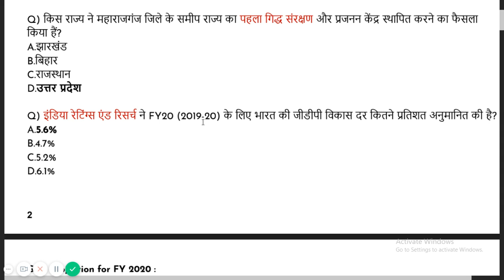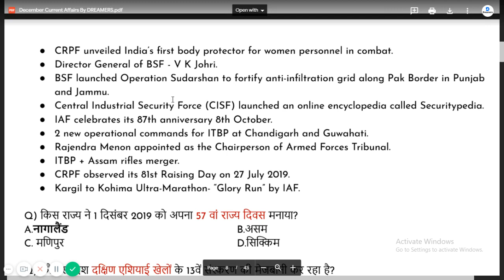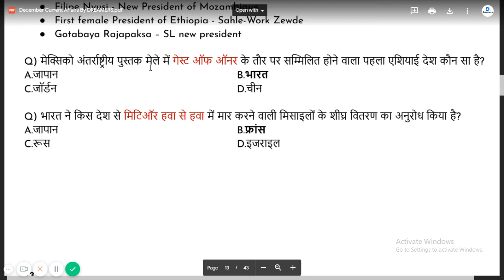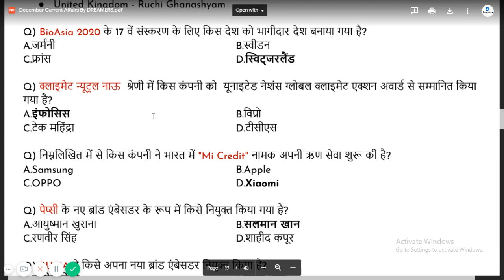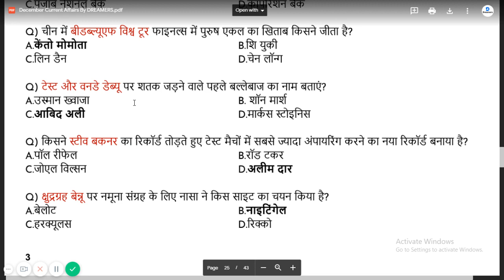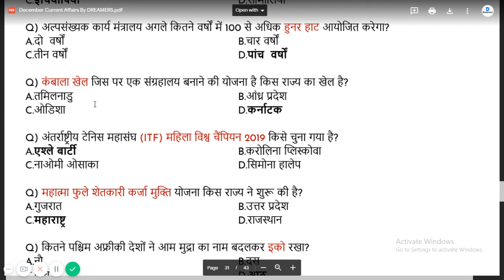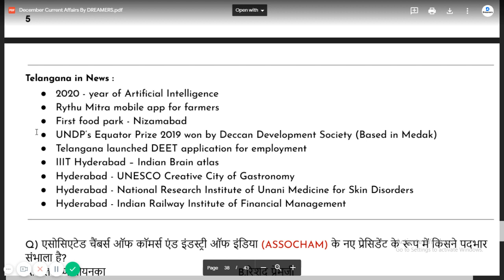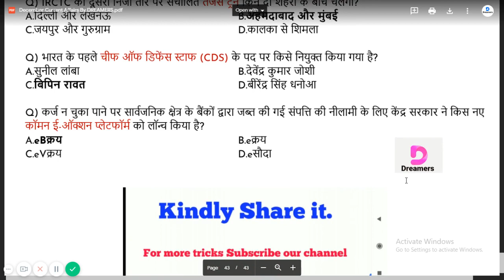दिसंबर (December) करंट अफेयर्स 2019 (हिंदी में) I Important current Affairs 2020 I For All Govt 2020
दिसंबर (December)  करंट अफेयर्स 2019 (हिंदी में). Most Important Current Affairs Questions 2020 for  SSC CPO CGL NTPC Railway Police. In this video, we discussed MCQ important current affairs questions. Most Important General Awareness Questions 2020 for  SSC CPO CGL NTPC Railway Police.